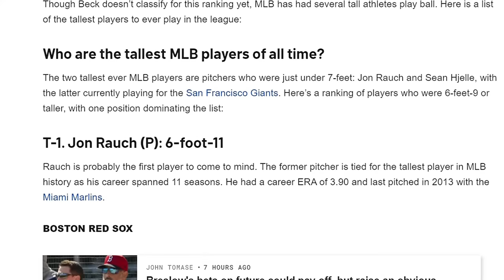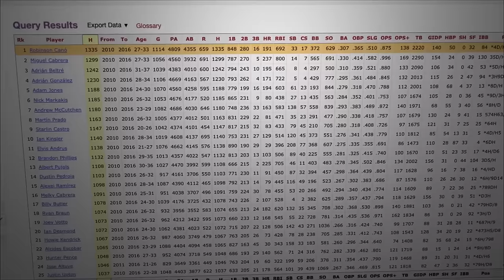Como Robinson Canó destruyó su legado...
Usa el código ENTREINNINGS para obtener $20 de descuento en tu primera compra en SeatGeek.

Robinson Canó era una apuesta segura para el Salón de la Fama de la MLB antes de que todo se desmoronara. Este video trata sobre su ascenso meteórico con los Yankees, su grandeza continua con los Marineros y su trágica caída con los Mets.

¡Apoya nuestro canal y ayuda a crear más contenido emocionante! Compra un café para Entre Innings en BuyMeACoffee. ¡Cada apoyo cuenta para seguir mejorando!